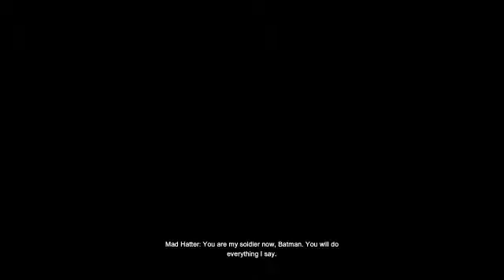Batman Return To Arkham City Walkthrough Part 20 (The Mad Hatter)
Batman Return To Arkham Walkthrough Part 20 . Batman Arkham City  . [PS4]  . 1080p HD . No Commentary
Batman return to arkham arkham city  The Mad Hatter